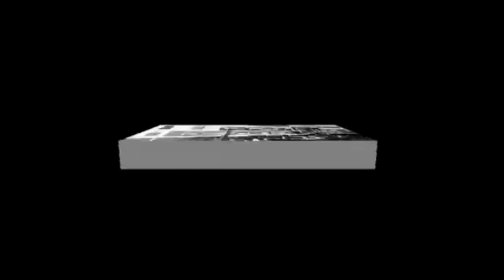Taong 1932 ang pinakaunang Gusali na nagkaroon ng aircon sa Maynila at bakit ito nawala.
Another architectural masterpiece of Andres Luna de San Pedro, The Crystal Arcade in Escolta was inaugurated on June 1, 1932. It housed the Manila Stock Exchange as well as the Marina Rae's Candies. People visited this place both for the prestige and air-conditioning which was a first in the country

This video is for information news update, history and educational purposes only.